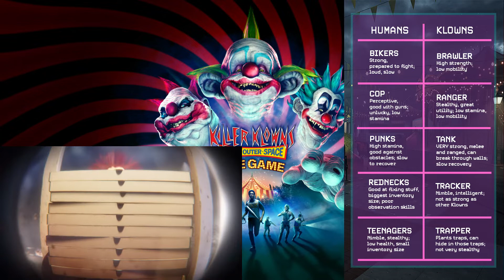Killer Clowns From Outer Space The Game - What We Know So Far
Looking at what we know so for about the Killer Klowns From Outer Space Game